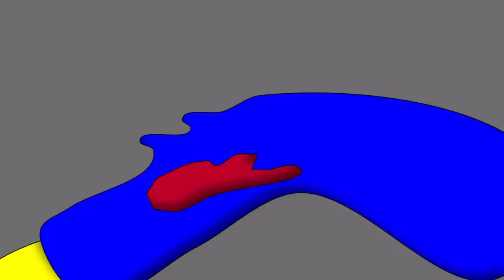ЕХЕ все паровозики . Поезд пожиратель встретил мутировавшего Поезд пожиратель ХАГГИ ВАГГИ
В этой анимацие Хагги-вагги гуляя по заброшке паровозика Томаса и его друзей  получил болезнь scp поцарапав руку об мертвого паровозика exe.
Теперь он сам стал спц поезд-пожиратель.
Хагги вагги очнулся в тоннеле где на него наткнулся настоящий поезд-пожиратель.